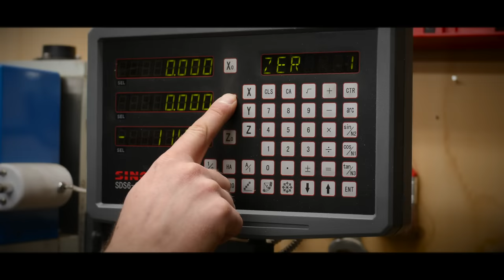A portrait of Joel Andersson and Irish Harmonica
Joel Andersson.
A film about Swedish musician and harmonica customizer Joel Andersson in a portrait presented by Marko Jovanović and the harmonica school berlin. How did Joel discover the harmonica? Why does he learn to play Irish tunes on the accordion first? And what makes an Irish pub session such a relaxed and festive experience? The portrait is part of the IRISH HARMONICA COMPLETE COURSE, a comprehensive video course for Irish music on the harmonica. Available through the harmonica school berlin.

Joel Andersson.
Wie er zur Mundharmonika kam. Weshalb er irische Tunes zuerst auf dem Akkordeon lernt und warum es in einer Session in einem irischen Pub so gelassen und fröhlich zugeht. Ein Film über den Musiker und Customizer Joel Andersson, aus Schweden. Porträtiert und präsentiert von Marko Jovanović und der harmonica school berlin.
Das Porträt ist Teil des IRISH HARMONICA COMPLETE COURSE, einem umfangreichen Videokurs für irische Musik auf der Mundharmonika. Erhältlich an der harmonica school berlin.